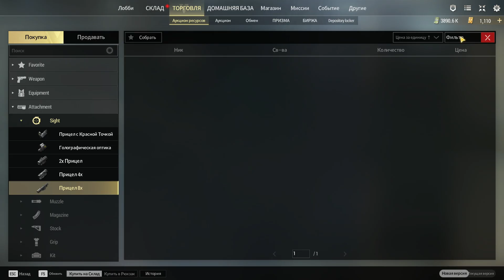ГАЙД #9 СНП - Полюс badlanders Лучший Клон Escape from Tarkov на ПК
Если нужна валюта, оранж карты, золотые карты или Топовое оружие - его можно выменять, продать или купить по этой ссылке
Введя этот промо вы получите скидку в 15% на первую покупку ShokerFace

Не забывайте прокоментировать видео для того что бы я мог улучшать видосы в будущем опираясь на ваше мнение :)

0:00 Тут ребята таймкоды нафиХ не нужны :)
5:00 Класный видос как по мне надеюсь и вам зайдёт